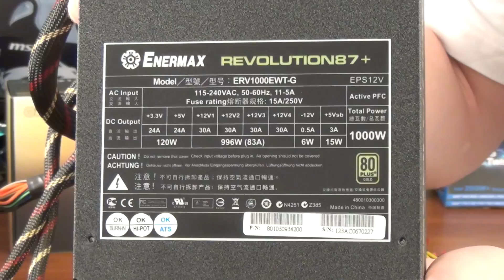Обзор игрового компьютера RusGameTactics | 2013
Примите участие в розыгрыше от Enermax и выиграйте ценные новогодние призы

Корпус: Enermax Fulmo Advanced ECA892AG-BL Black
Блок питания: Enermax Revolution87+ 1000W (ERV1000EWT-G)
Охлаждение: Enermax ETS-T40-BK Black Twister + доп. вентилятор T.B. Apollish 12 см
Материнская плата: MSI Z87-GD65 Gaming
Видеокарта: MSI GeForce GTX 770 Gaming 1098MHz 2048MB x 2 (SLI)
Жесткие диски: WD Black 500GB (WD5003AZEX), WD Green 4 TB, 5400 RPM (WD40EZRX), WD Green 2 TB, 5400 RPM (WD20EACS), WD Green 2 TB, 5400 RPM (WD20EARS)
Память: Corsair Vengeance DDR3 2133MHz (CMZ16GX3M2A2133C10) 2 х 8GB
Процессор: Intel Core i7-4770K Haswell

Благодарим компанию Enermax, а также MSI, Western Digital и Corsair за предоставленное оборудование.